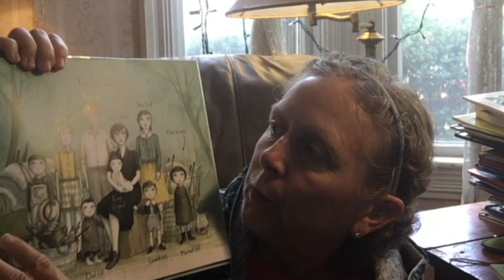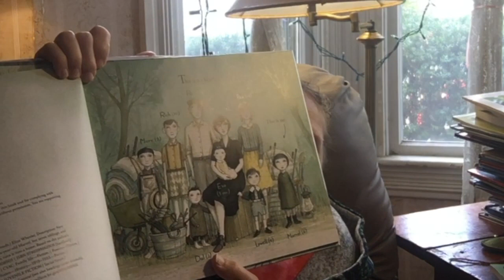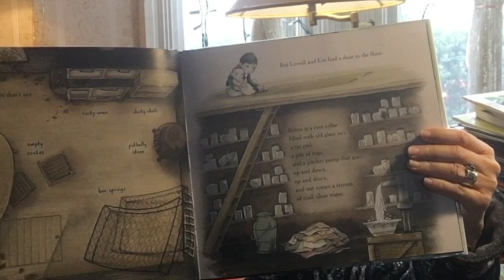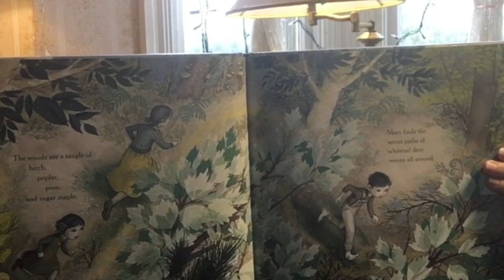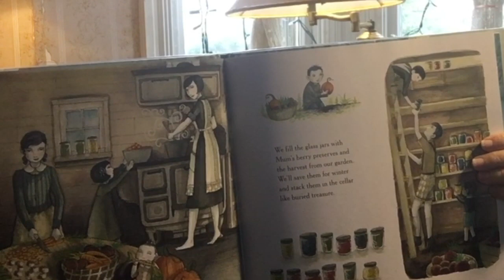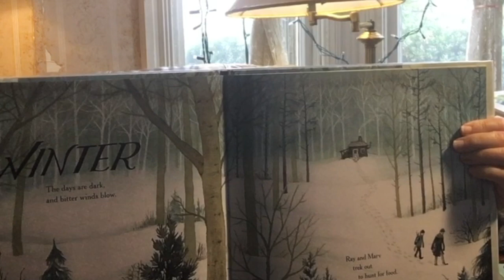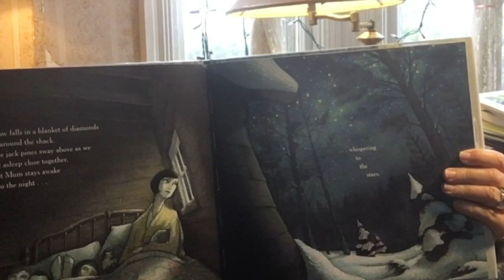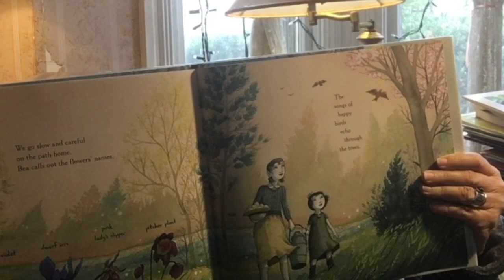Carin Reads Home in the Woods by Eliza Wheeler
Carin Lee Reads stories for kids and today is Home in the Woods written and illustrated by Eliza Wheeler.